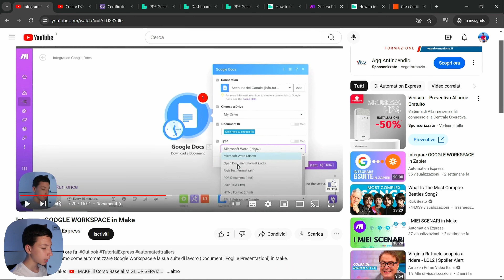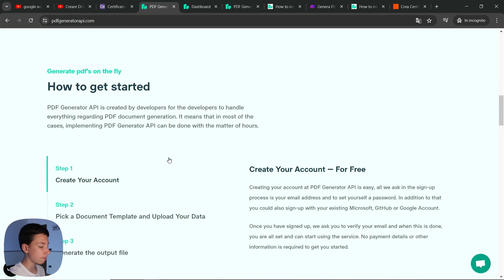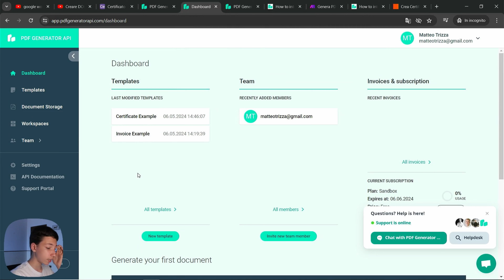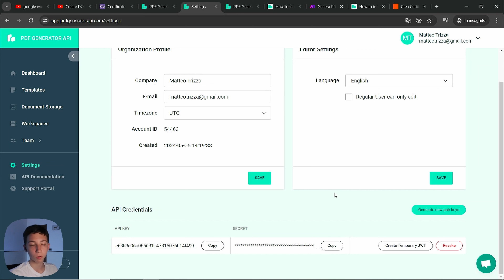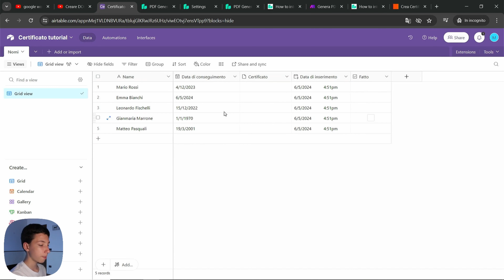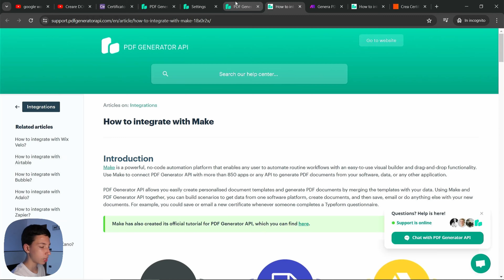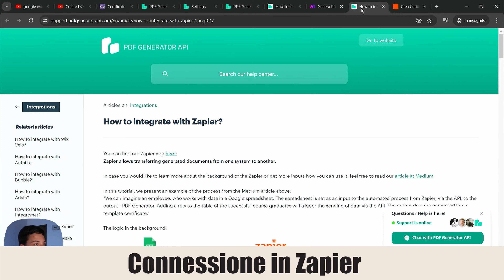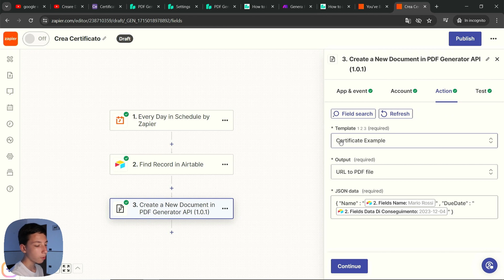Creare un PDF AUTOMATICAMENTE, con PdfGenerator e Make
In questo video vediamo come generare automaticamente un PDF, utilizzando Make e Zapier e PDFGeneratorAPI, un servizio gratuito che permette di creare PDF partendo da modelli con variabili da "compilare".